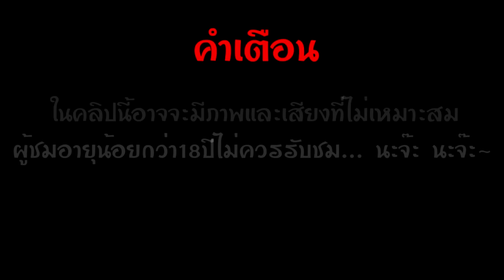[TEEZY's Game Channel]LOL Mystery Gift#49 แลกกล่องกับ KKZ(I'm Gay)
อย่างที่บอกในชื่อคลิปนะครับว่าแลกกล่องกับน้อง KKZ จะโหด เกรียน ฮา ขนาดไหนก็ไปดูกันเลย

ในการแลกกล่องรอบนี้จะเป็นการเปิดกล่องตามโปรในการแข่งนะครับ ก็อย่างที่บอกไปนะครับเนื่องจากอัดไว้นานแล้วและมีการเปิดกล่องเยอะมาก กว่าผมจะลงก็เลยเวลาไปนานมาก

ชาแนลของน้อง KKZ เค้านะครับเผื่อจะไปติดตาม

ขออภัยสำหรับเสียงไมค์ช๊อตด้วยนะครับไมค์ผมน่าจะเริ่มเสื่อมสภาพละ จะมีเสียงไมค์ช๊อตแบบนี้เรื่อยๆนะครับรอหาทางแก้ได้ก่อนนะครับทนเอาไปก่อนนะครับ

สามารถติชมและแนะนำได้นะครับ

ถ้าสนใจอยากดูคลิปเก่าๆสามารถไปดูได้ที่(ถ้าหาไม่เจอก็กดเลื่อนลงนะครับคลิปเยอะมาก)